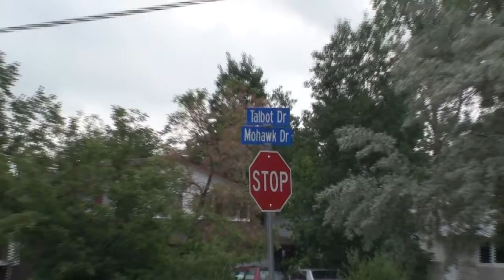City of Boulder Colorado Home for Sale 4625 Talbot Dr FSBO Listings in Boulder Colo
City of Boulder Colorado Home for Sale 4625 Talbot Dr FSBO Listings in Boulder Colo.  You can see all the By Owner Listings for Boulder area and get FSBO Help!